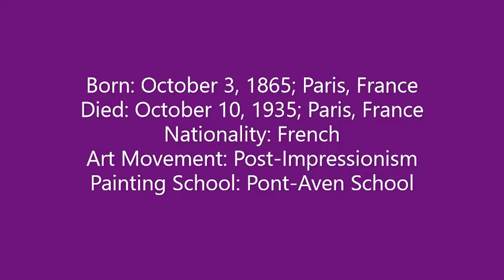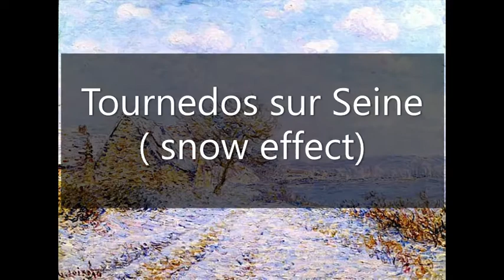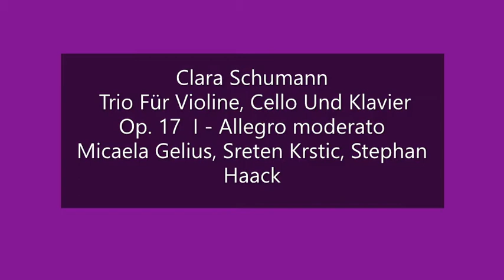Gustave Loiseau 1/3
Clara Schumann
 - Trio Für Violine, Cello Und Klavier Op. 17
 - I - Allegro moderato
       Micaela Gelius, Sreten Krstic, Stephan Haack